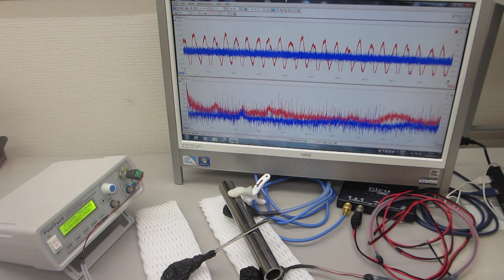音圧測定解析による、超音波の伝搬特性実験（超音波システム研究所）